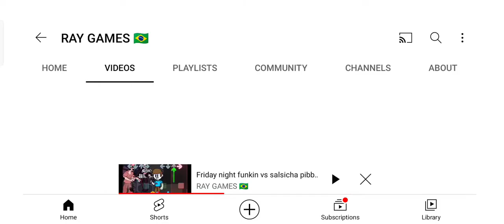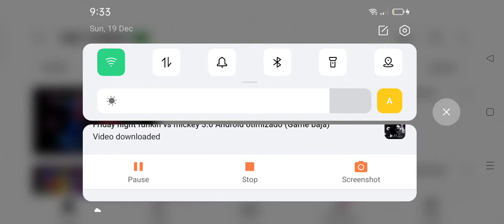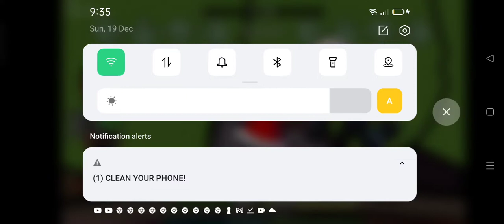fnf expurgation but creppypastas sings it andriod